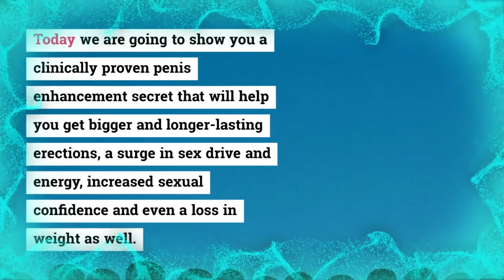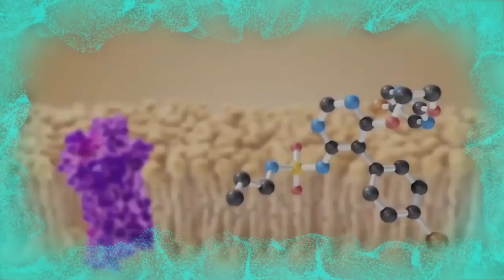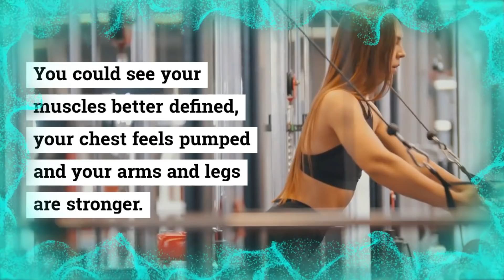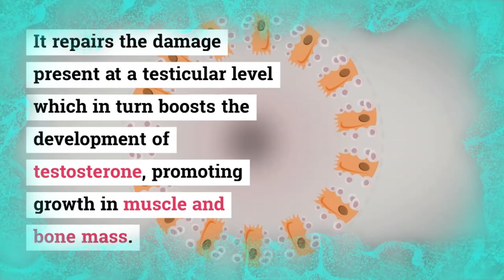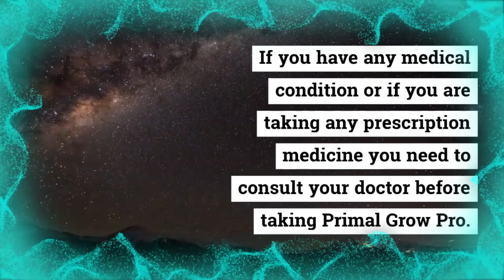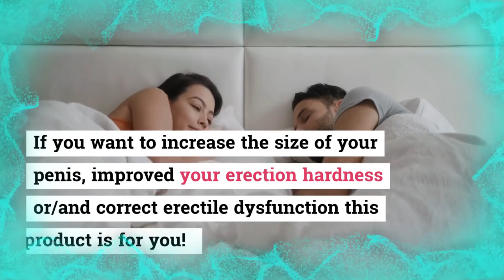Drachen Review - Natural Viagra For Penis Enhancement - Best Male Enhancement Pills 2022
Drachen Review: